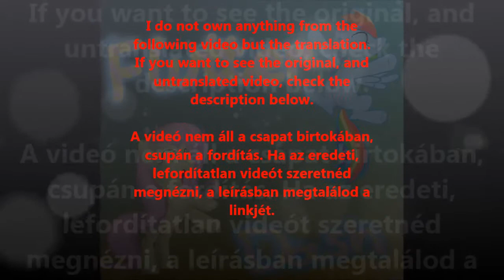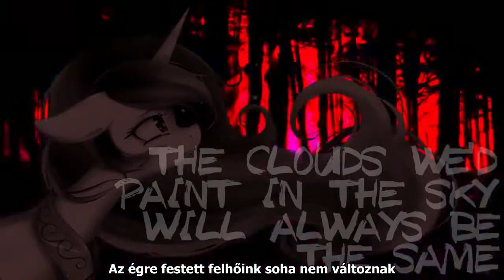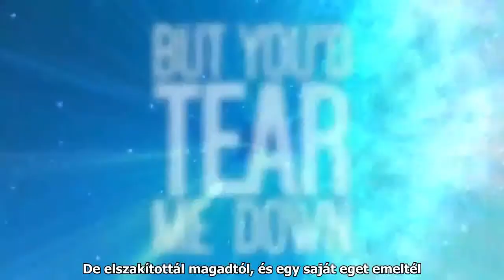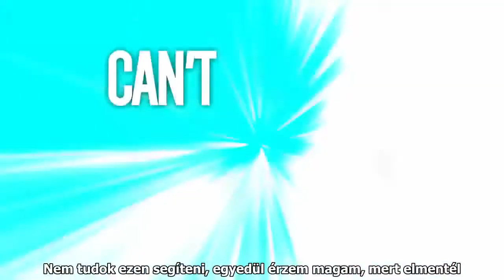PrinceWhateverer - Your Own Sky (magyar felirat)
Egy nagyszerű dal a kedvenc brony zenészemtől! :)

Fordította: Tsviktor
Időzítette: Midnight
Égette: Flutter Dash

Ha máshova írsz, akkor azt figyelmen kívül hagyom!

PrinceWhateverer - A saját eged (hun sub)